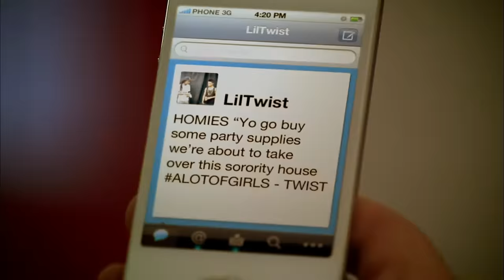Lil Twist - New Money (Edited) ft. Mishon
Music video by Lil Twist performing New Money. (C) 2011 Cash Money Records Inc.